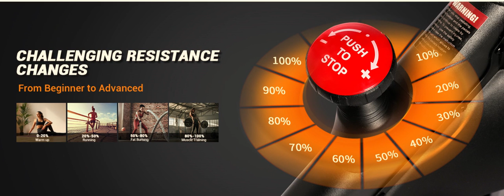DMASUN Exercise Bike#shorts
【DMASUN】DMASUN is a professional sports brand integrating the design, production, sales and service of sports products. Our exercise bikes serve millions of homes in multiple countries. The brand you can trust.
【More Stable and Safer】DMASUN exercise bike uses thicker alloy steel than others, sturdy construction ensures a smooth ride. After hundreds of anti-drop tests before leaving the factory, not the mendacious bike.
【Silent and Smooth】This indoor cycling bike's magnetic resistance system with wider adjustment range, the lowest to highest resistance difference is a 0-100 riding experience. Quiet without disturbing others.
【Better Plan Your Workout】 The monitor on our stationary bike can captures your time, spd, dst, cal, odometer, and grasps the movement progress in real time. The hand-held pulse shows real-time heartbeat, which is very necessary for some people in need.
【Thoughtful Product Details】DMASUN sports bike with iPad holder, water bottle cage, non-slip cage pedals, four-way adjustment of the seat, two-way adjustment of the handlebar, transport wheels, level adjustment knob.